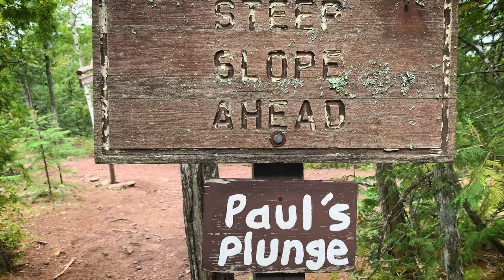Riding Paul's Plunge in Copper Harbor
Riding Paul's plunge in Copper Harbor is always a must when visiting Copper. Better when it's dry. Lot's of roots and rocks to contend with. It's a fun way to finish the days ride.